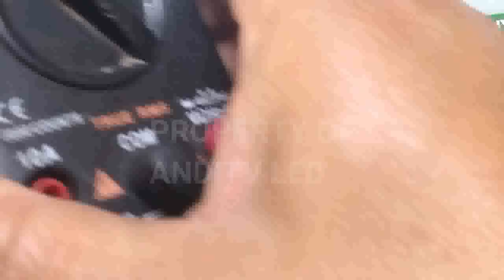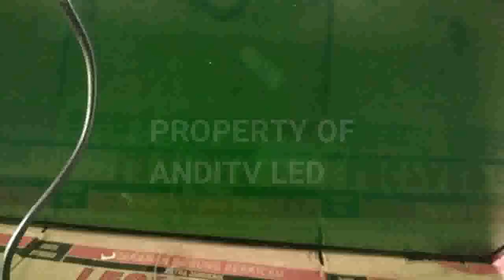CARA SERVICE TV LED SHARP LAYAR BLANK GELAP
Halo sobat Selamat datang di chanel ANDITV LED sebuah chanel yang memberikan tutorial cara service sebuah tv led  dengan berbagai kerusakan seperti tv led gambar dobel tv led gambar ungu tv led protek tv led mati total tv keruskan suara ada gambar gelap tv led gambar blang gambar bergaris dan banyak lagi kerusakan kerusakan pad tv  led lcd smart tv tv plasma jadi tonton videonya sampai selesai dan jangan lupa subscribya.
Jadi untuk teman -teman semuanya silahkan tonton video di chanel ANDITV LED sampai selesai ya biar tidak gagal faham dalam memeahami sebuah elektronik yang mengalami keruskan.
kurang lebihnya mohon maaf apa yang ada di seluruh video di chanel ANDITV LED. Karena semata-mata hanya ingin berbagai tutorial seputar perbaikan tv led lcd smart tv dan lain sebaginay. Kebetulan saya adalah seorang tehnisi elektronik yang masih butuh belajar. terimakasih untuk semuanya.